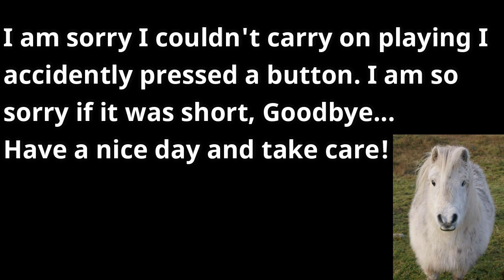Making my Star Stable character in Sims 4!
Hi!
Today I have made something very different, it is a the Sims 4

The Sims 4 is the fourth major title in the life simulation video game series The Sims. Developed by Maxis and published by Electronic Arts, The Sims 4 was originally announced on May 6, 2013, and was released in North America on September 2, 2014 for Microsoft Windows.[1] A Mac compatible version of the game was made available for digital download on February 17, 2015. The Sims 4 is the first PC game to top all-format charts in two years.The game has received mixed reviews since its release, with the majority of criticism directed towards its lack of content.

Since its launch, it became the best selling PC game of 2014 and 2015. To date EA has released six expansion packs. The most recent is Get Famous, which was released on November 16, 2018. There have also been several "game packs" released, including Parenthood which allows the players to shape the characters' children and teenagers as they go through life, as well as free updates that include major changes such as the addition of a toddler life stage that was previously non-existent.